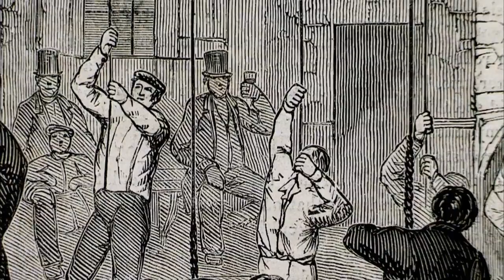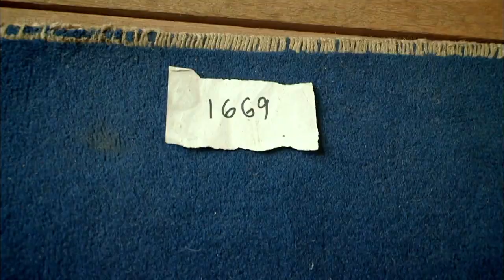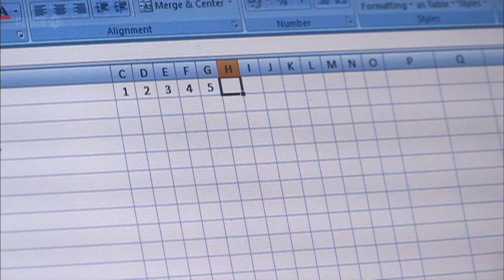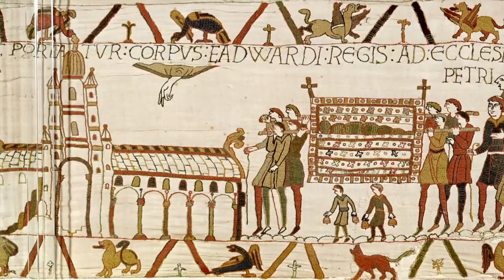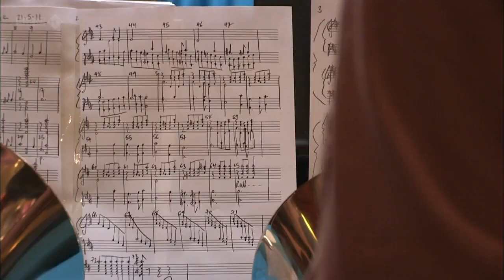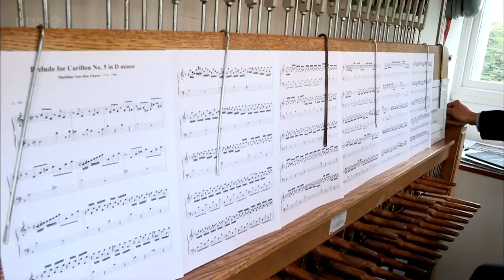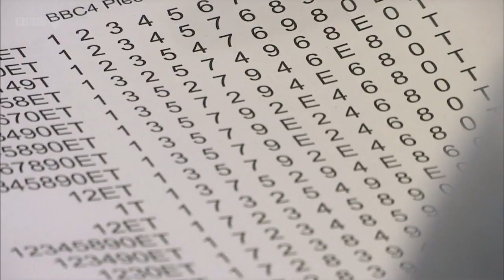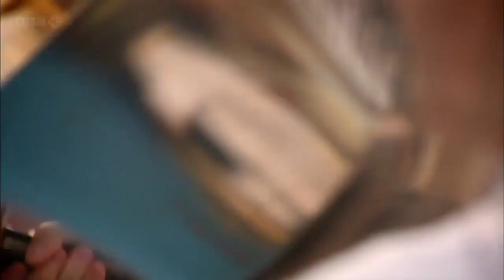Bells of Cambridge - Full TV Documentary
The full documentary from the BBC for anyone who hasn't seen it yet.

For over 1,200 years church bells have called the faithful to worship, helping people celebrate triumph and commemorate tragedy. But the fact that they are one of the largest and loudest musical instruments in the world is often overlooked.

This is something musical innovator Charles Hazlewood wants to change - he wants to see if church bells can be used to make original music in their own right.

Choosing Cambridge for his musical experiment, Charles immerses himself in the world of bells and bell ringing. He tries his hand at ringing church bells, handbells and even a carillon - an instrument which resembles an organ made out of bells. He discovers why church bell ringing sounds the way it does and tries out some radical techniques - pushing the boundaries, he re-rigs a whole church tower so it can play a tune.

At the culmination of his investigations Charles devises and performs an extraordinary piece of music which involves three separate church towers and 30 handbell ringers gathered from across the eastern counties.

With thanks to the BBC.